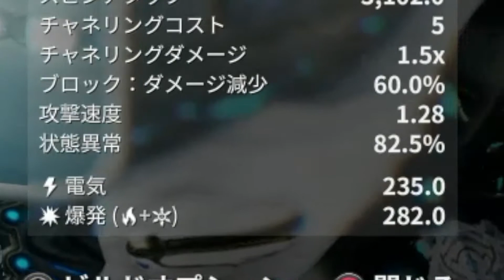【WARFRAME/初見実況#181】「洗脳混沌パレードビルド in 冥王星!!!」【はぴねす/HappinessDark】